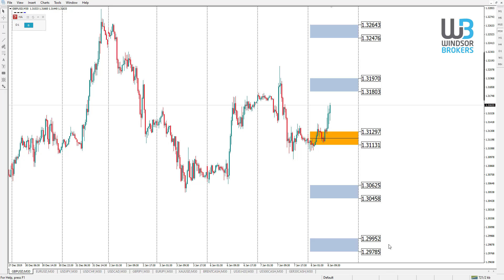Technical Analysis - GBPUSD (08.01.2019)